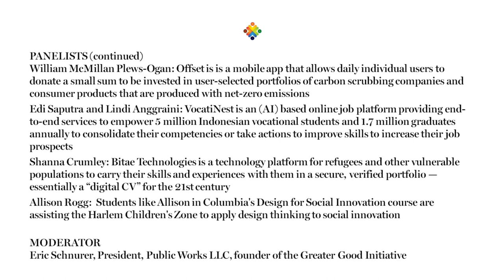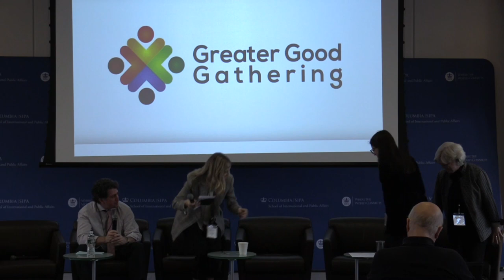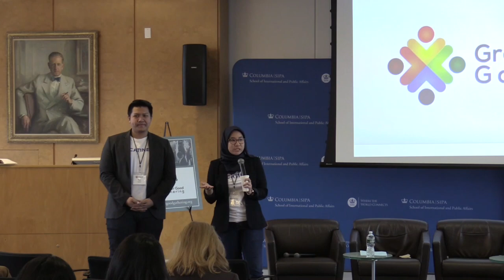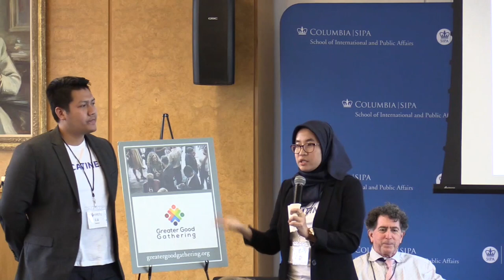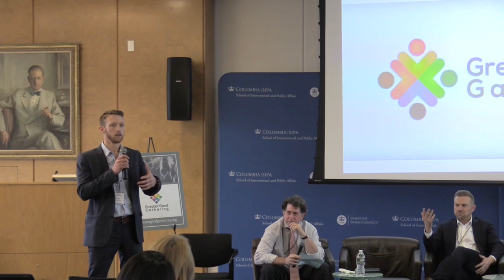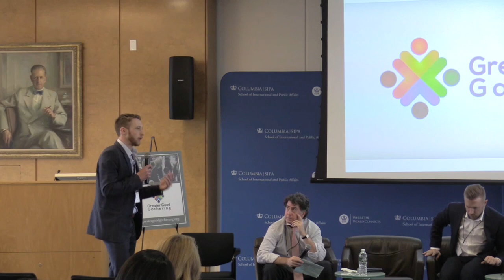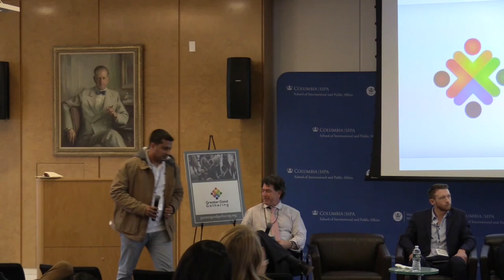Solutions: Social Entrepreneurs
This year’s Social Entrepreneur was Kyle Zimmer, President, CEO, and Co-founder of First Book, a family of social enterprises providing educators with free and affordable, high-quality new books, educational resources, and basic needs items. Named Nonprofit Marketer of the Year and Outstanding Social Entrepreneur of the Year.

Panelists:
- Pranav Ramkumar: Ciclico
- Dustin Martelo: Alley Spot
- William McMillan Plews-Ogan: Offset
- Edi Saputra and Lindi Anggraini: VocatiNest
- Shanna Crumley: Bitae Technologies
- Allison Rogg: Students like Allison in Columbia's Design for Social Innovation course are assisting the Harlem Children's Zone to apply design thinking to social innovation

Moderator:
- Eric Schnurer, President, Public Works LLC, founder of the Greater Good Initiative

The Greater Good Gathering, held at Columbia University School of International and Public Affairs, explored the future of public policy and how best to advance the greater good in the 21st century in light of technological innovation, economic disruption, ideological polarization, and governance challenges.